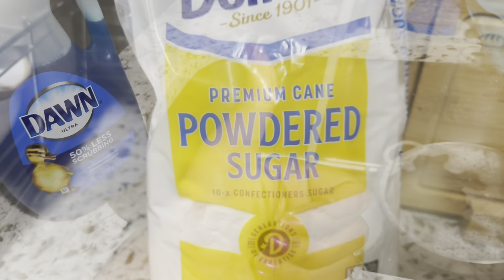Homemade fried Oreos 😍💎! Busssin bro 🤤😍😍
Hey cuties 😍, I hope y’all having a good day I love you guys so much thank you for the support y’all really make my day everyday 💓.